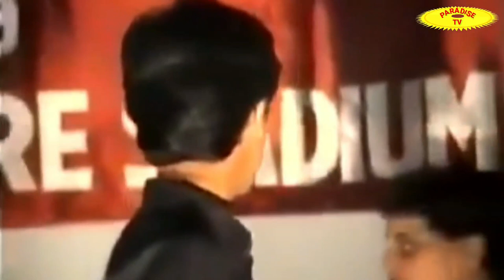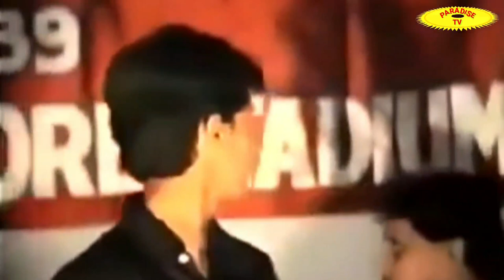Mahabharat tittle song live performance by Sonu Nigam.महाभारत tittle गीत।Prerana tv.Mahabharat song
Mahabharat tittle song live performance by Sonu Nigam.
महाभारत tittle गीत।Prerana tv.Mahabharat song
Mahabharat tittle song live performance by Sonu Nigam.महाभारत tittle गीत।Prerana tv.Mahabharat song.Prerana tv Rajib Lochan Mahanta
Sonu nigam live performance
Live performance of mahabharat tittle song
Live performance
Shree Krishna bhajan. Hindi Shree Krishna bhajan.
Hindi bhajan. Bhajan. Hindi devotional song.
Hindi devotional bhajan. Devotional bhajan.
Devotional song. Hindi bhajan.
Omm shanti creations. Prerana tv Paradise tv
Rajib Lochan Mahanta Bhajan Shiv bhajan.
Mahalaxmi bhajan. Maa Durga bhajan.
Shree Krishna Sudama bhajan.
Shree Ganesh bhajan.Guru ke bin koi gyan kahan pae .
गुरु के बिन कोई ज्ञान कहां पाए ।
Hindi Shree Krishna bhajan .
Guru ke bin koi gyan kahan pae . गुरु के बिन कोई ज्ञान कहां पाए । Hindi Shree Krishna bhajan .
Gurudev bhajan.
Shree Krishna bhajan. Hindi bhajan.
Bhajan status. Bhajan ring tone.
Guru ke bin koi gyan kahan pae.
Guru ke bin koi gyan kahan pae . गुरु के बिन कोई ज्ञान कहां पाए । Hindi Shree Krishna bhajan .Shree Krishna bhajan. Hindi Shree Krishna bhajan.Hindi bhajan. Bhajan.
Hindi devotional song.
Hindi devotional bhajan.
Devotional bhajan.
Shree Ganesh bhajan.Shree Krishna bhajan.
Hindi bhajan. Bhajan.
Hindi devotional song.
Hindi devotional bhajan.
Devotional bhajan.
Devotional song.
Hindi bhajan.
Omm shanti creations.
Prerana tv
Paradise tv
Rajib Lochan Mahanta
Bhajan
Shiv bhajan.
Mahalaxmi bhajan.
Maa Durga bhajan.
Hindi bhajan.
Bhajan.
Hindi devotional song.
Hindi devotional bhajan.
Devotional bhajan.
Devotional song.
Hindi bhajan.
Omm shanti creations.
Prerana tv
Paradise tv
Rajib Lochan Mahanta
Bhajan
Shiv bhajan.
Mahalaxmi bhajan.
Maa Durga bhajan.
Hindi bhajan.
Bhajan.
Hindi devotional song.
Hindi devotional bhajan.
Devotional bhajan.
Devotional song.
Hindi bhajan.
Omm shanti creations.
Prerana tv
Paradise tv
Rajib Lochan Mahanta
Bhajan
Shiv bhajan.
Mahalaxmi bhajan.
Maa Durga bhajan.
Hindi bhajan.
Bhajan.
Hindi devotional song.
Hindi devotional bhajan.
Devotional bhajan.
Devotional song.
Hindi bhajan.
Omm shanti creations.
Prerana tv
Paradise tv
Rajib Lochan Mahanta
Bhajan
Shiv bhajan.
Mahalaxmi bhajan.
Maa Durga bhajan.
Hindi bhajan.
Bhajan.
Hindi devotional song.
Hindi devotional bhajan.
Devotional bhajan.
Devotional song.
Hindi bhajan.
Omm shanti creations.
Prerana tv
Paradise tv
Rajib Lochan Mahanta
Bhajan
Shiv bhajan.
Mahalaxmi bhajan.
Maa Durga bhajan.
Hindi bhajan.
Bhajan.
Hindi devotional song.
Hindi devotional bhajan.
Devotional bhajan.
Devotional song.
Hindi bhajan.
Omm shanti creations.
Prerana tv
Paradise tv
Rajib Lochan Mahanta
Bhajan
Shiv bhajan.
Mahalaxmi bhajan.
Maa Durga bhajan.
Hindi bhajan.
Bhajan.
Hindi devotional song.
Hindi devotional bhajan.
Devotional bhajan.
Devotional song.
Hindi bhajan.
Omm shanti creations.
Prerana tv
Paradise tv
Rajib Lochan Mahanta
Bhajan
Shiv bhajan.
Mahalaxmi bhajan.
Maa Durga bhajan.
Hindi bhajan.
Bhajan.
Hindi devotional song.
Hindi devotional bhajan.
Devotional bhajan.
Devotional song.
Hindi bhajan.
Omm shanti creations.
Prerana tv
Paradise tv
Rajib Lochan Mahanta
Bhajan
Shiv bhajan.
Mahalaxmi bhajan.
Maa Durga bhajan.
Hindi bhajan.
Bhajan.
Hindi devotional song.
Hindi devotional bhajan.
Devotional bhajan.
Devotional song.
Hindi bhajan.
Omm shanti creations.
Prerana tv
Paradise tv
Rajib Lochan Mahanta
Bhajan
Shiv bhajan.
Mahalaxmi bhajan.
Maa Durga bhajan.
Hindi bhajan.
Bhajan.
Hindi devotional song.
Hindi devotional bhajan.
Devotional bhajan.
Devotional song.
Hindi bhajan.
Omm shanti creations.
Prerana tv
Paradise tv
Rajib Lochan Mahanta
Bhajan
Shiv bhajan.
Mahalaxmi bhajan.
Maa Durga bhajan.
Shree Ganesh bhajan.